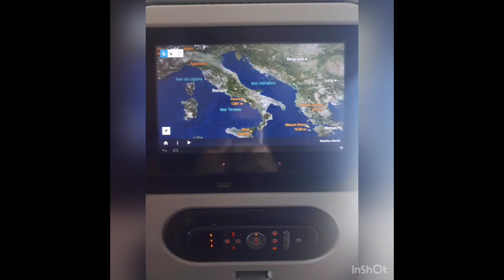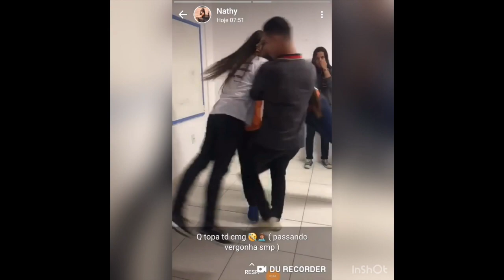La mia vita in un anno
Questo video riguarda La mia vita in un anno